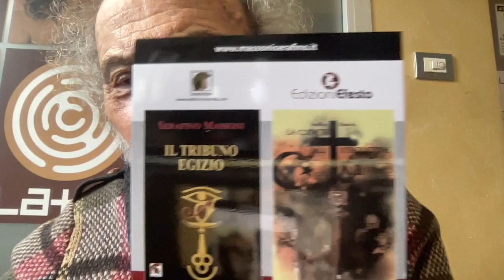L'UKRAINA HA PERSO LA GUERRA